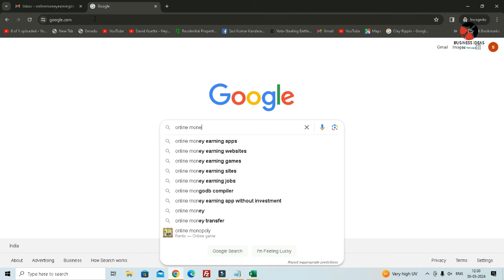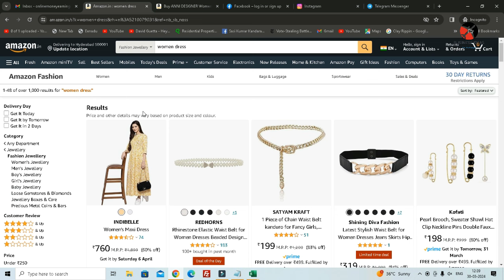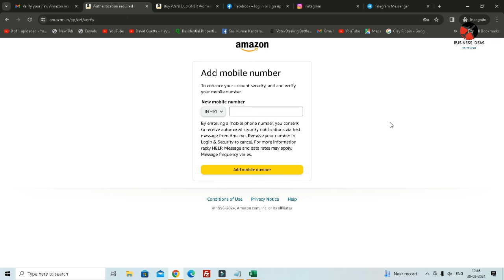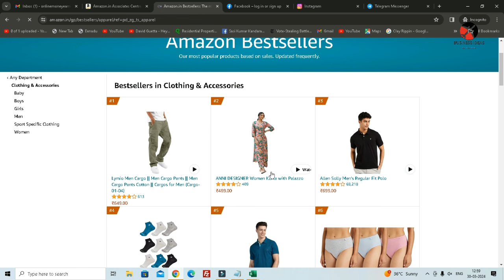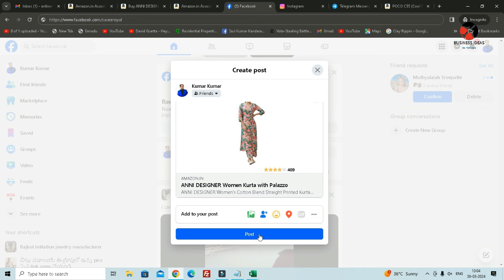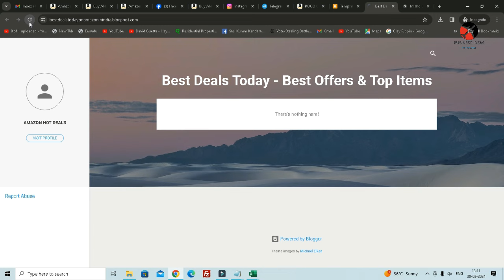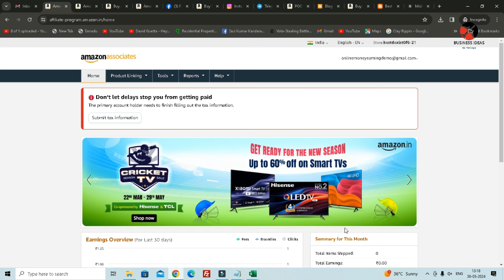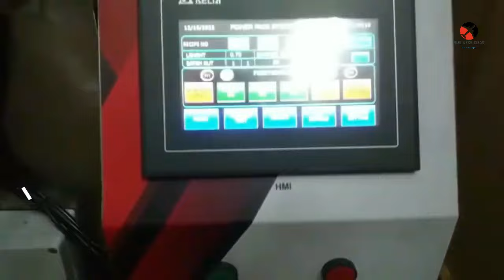బిజినెస్ ! Small business ideas! New business idea's! business ideas ! Low Investment Business Idea